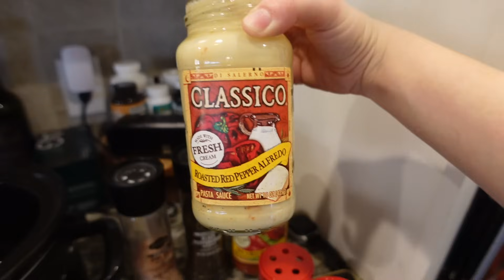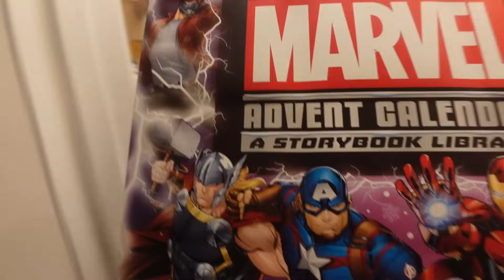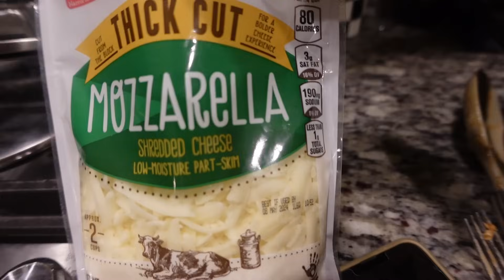NEW DAILY SCHEDULE + EASY FAMILY CROCKPOT MEAL | Liza Adele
MY FILMING EQUIPMENT:
Bendy Tripod
Editing Software